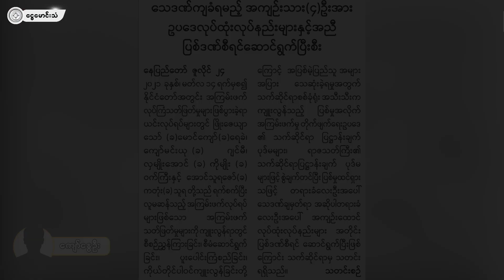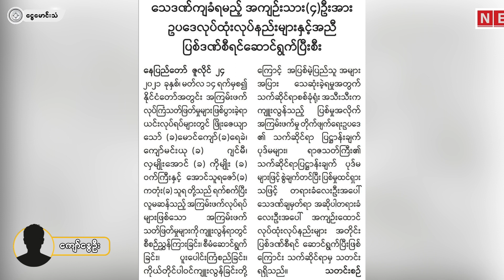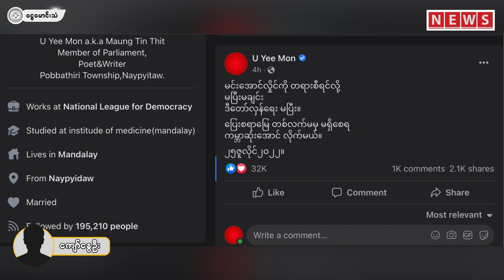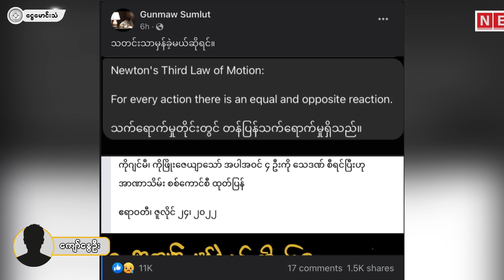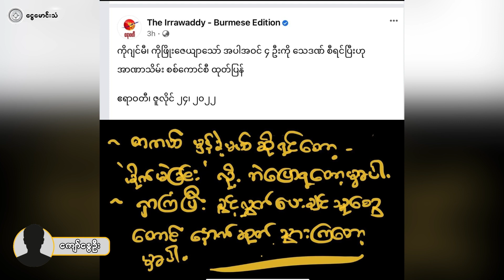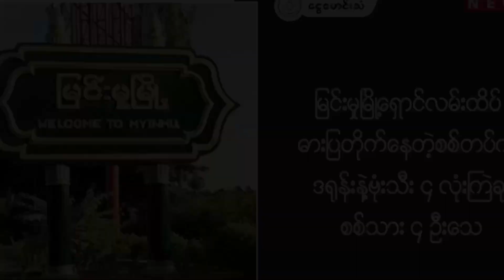ငွေမောင်းသံ သတင်းအစီအစဉ် (၂၅-၇-၂၀၂၂)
ဒီကနေ့ ဇူလိုင်လ ၂၅ ရက်နေ့ ညပိုင်း "ငွေမောင်းသံ” သတင်းအစီအစဉ်မှာ -

- နိုင်ငံတကာရဲ့ ပြင်းထန်တဲ့ကန့်ကွက်မှုတွေကို ဂရုမစိုက်ဘဲ ဦးဂျင်မီ၊ဦးဖြိုးဇေယျာသော်အပါအဝင် ၄ဦးကို သေဒဏ်စီရင်လိုက်ကြောင်း စစ်အုပ်စုကြေညာခဲ့တဲ့သတင်း

- တောင်ငူမှာစစ်ကြောင်းထိုးလာတဲ့တပ်ကို လက်ဦးမှုရယူတိုက်ခိုက်၊ စစ်သား၅ဦးသေဆုံးခဲ့တယ်ဆိုတဲ့သတင်း

- မင်းအောင်လှိုင်ကို တရားစီရင်လို့ မပြီးမချင်း ဒီတော်လှန်ရေးမပြီးဘူးဟု NUG ကာကွယ်ရေးဝန်ကြီး ကြုံးဝါးလိုက်တဲ့သတင်း

- အင်းစိန်ထောင်တွင်း ဆန္ဒပြမှုဖြစ်ပွားခဲ့ပြီး နိုင်/ကျဉ်း ၁၅ ဦးကို စစ်ခွေးတိုက်ထဲ ရိုက်နှက်ခေါ်ဆောင်သွားတယ်ဆိုတဲ့ သတင်း

- စစ်အုပ်စုရဲ့ သေဒဏ်၊ သက်ရောက်မှုတိုင်းမှာ တန်ပြန်သက်ရောက်မှုရှိမယ်လို့ ဒုဗိုလ်ချုပ် ဂွမ်မော်တုံ့ပြန်လိုက်တဲ့သတင်း

- မြင်းမူမြို့ရှောင်လမ်းထိပ်မှာ ဓားပြတိုက်နေတဲ့စစ်တပ်ကို ဒရုန်းဗုံးသီး ၄ လုံးကြဲချခဲ့ရာအကြမ်းဖက်စစ်သား ၄ ဦး သေဆုံးခဲ့တယ်ဆိုတဲ့သတင်းတွေကို တင်ဆက်ပေးသွားမှာဖြစ်ပါတယ်။